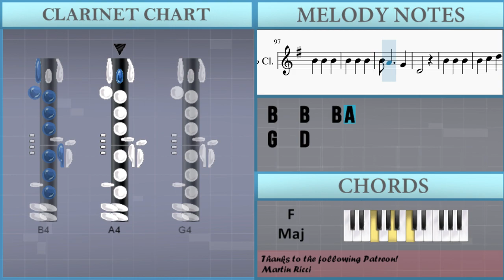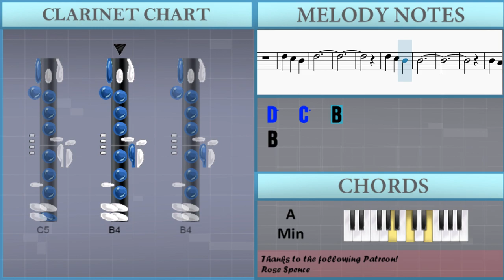How to play Gimme Love by Joji on Clarinet (Tutorial)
The easiest way to learn how to play Gimme Love by Joji on the clarinet. It's a clarinet tutorial for Gimme Love by Joji.

EasyMusicLesson teaches you to play the your favorite instrument, through easy and simple animation so that you too can learn how to play Gimme Love by Joji on the clarinet easily. A clarinet tutorial with visual animation graphic.

Chords of Clarinet arrangement:
F Maj   F Maj   A Min   A Min   A# Maj   A# Maj   D Min   C Maj
F Maj   A Min   A# Maj   A# Min   F Maj   A Min   A# Maj   A# Min
F Maj   A Min   A# Maj   A# Min   F Maj   A Min   A# Maj

Melody notes of Clarinet:
B4
D5       B4
B4
D5       B4   A4
B4 A4
D5       B4   A4
B4 A4
G4 A4
B4 B4 E4 E4 G4   B4
B4 E4 E4 G4
B4 E4 E4 G4 E4 B4 A4
E4 B4 A4
E4 B4 A4
G4 A4 A4   A4   G4
A4 A4   A4 G4 G4 G4
A4 A4   A4 G4 G4
G4 G4 A4   A4   G4
E4 B4 A4
E4 B4 A4
B4 D4 G4 D4 G4 D4 B4
D4 G4 D4 G4 G4
A4   B4   B4   B4
A4 G4 A4   A4 B4
A4     A4
G4   A4   B4
B4   B4   A4 G4 G4
D5   D5
G4   D5
D5
D5
D5
C5   B4   D5
D5   C5
B4   B4
B4   A4   G4
C5
D5             D#5
F5
B4
G4   D4
B4   B4
B4   B4   C5
D5   B4
G4         G4
C5             D5
D#5
F5
G5
D5   C5
B4   D5
D5   C5   B4
B4
B4   A4   G4   C5
D5
D#5
F5